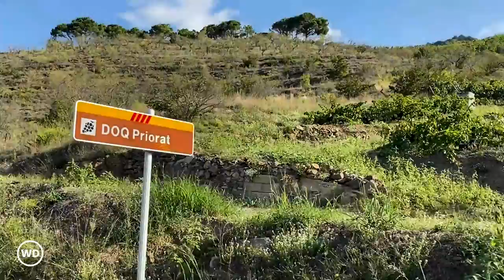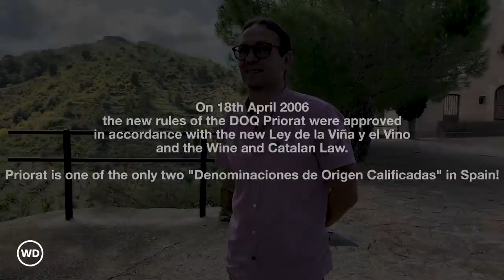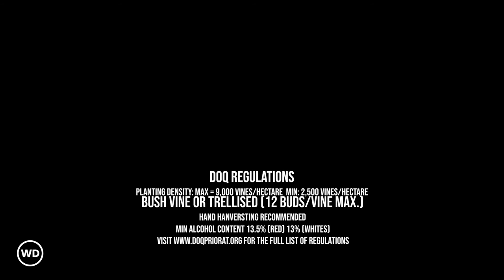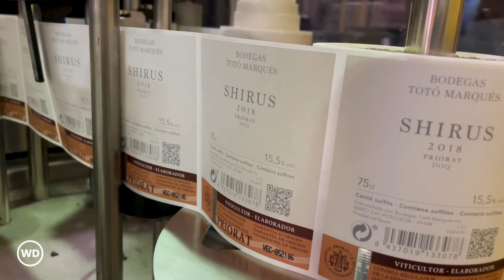Priorat Documentary (English) - Winedos - The History Behind the Wine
A documentary on wines from the Priorat denomination of origin, created and produced by WineDOs

00:22 Section 1: History, Location and Regulation
23:36 Section 2: Climate, Geology and Soils
37:09 Section 3: Viticulture and Grapes
57:36 Section 4: Vinification
1:11:06 Section 5: Tastings